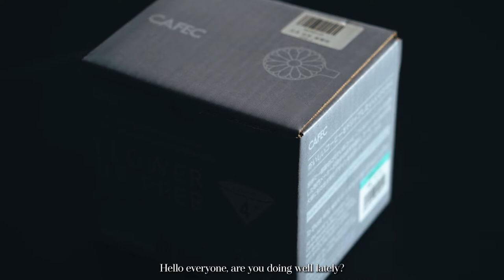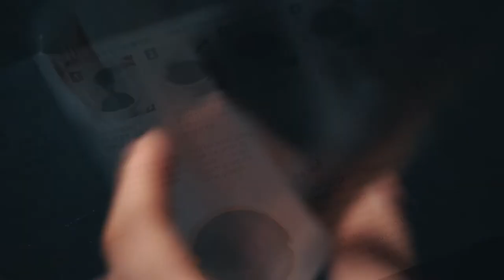『CAFEC's Flower Dripper』🌼🇯🇵 | Osmotic Flow ↩️ | Pour Over Coffee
📌 Hello everyone, today I am showing you a CAFEC dripper called "Flower Dripper", named after its floral pattern design. To use it, we will be of course using CAFEC's Osmotic Flow method. The dripper is hand-crafted and part of the "Arita Wear", crafted by porcelain experts with 400 years of traditional technique.

Osmotic flow method/technique revolves around letting water pass through the coffee's filtering layer and induce a convection flow continuously then pull out only the pleasant taste component from coffee powder by generating osmotic pressure.

The "Flower Dripper" is created/designed to help the coffee expand which allows the coffee to be better extracted during the brewing process (of course, the osmotic flow method is not limited to this dripper only). The cone-shaped structure allows better water circulation, and the bottom ribs allows the coffee powder to be directed more stably during the extraction process.

1. Prepare 20g of ground coffee
2. Boil water to 88°C
3. Pre-wash/pre-heat the dripper and filter
4. Place ground coffee into the dripper
5. Begin the osmotic process by blooming (approx. 40-50ml)
6. After the bloom deflates, begin drawing a small circle while pouring into the center of the coffee. Repeat this process until all the allocated amount of water is used (approx. 300ml)
7. And it's ready!

🎵 Music featured in this video:
A Gentle Invitation - Dawn, Dawn, Dawn Audio Extracted.wav

My name is Jefferson Chen and I enjoy making videos! I don't focus on any particular genre or style of videos, and just upload any personal project I do for fun. Although I'm not a specialist or professional, I love the process of 🎥filming and ⚙️editing, and being able to produce content that you guys can enjoy!

I'm a 20 years old Chinese-Brazilian university student in Melbourne, Australia. I am currently studying 📚 Bachelor of Banking and Finance and Bachelor of Business (double degree). I mainly speak English but I do speak Portuguese and a bit of Chinese (mand & canto)! I am currenly in Macau due to COVID.